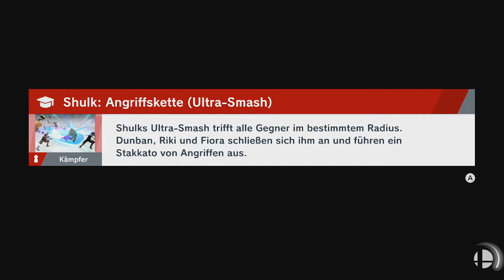Super Smash Bros. Ultimate - Kapitän K. Rool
Spieler: Roy und King K. Rool